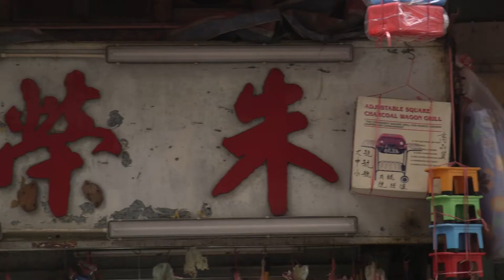How a hardware store that still sells kerosene stoves became a treasure trove of the community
Founded in 1959, Chu Wing Kee is a hardware store selling everything from kerosene lamps to electric scales. Its owner, Perry Chu, is dedicated to keeping this treasure trove alive in Sheung Wan.